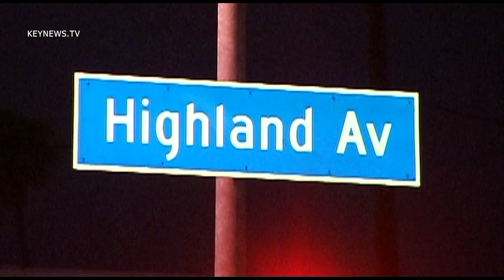6/9/12 Highland Water Main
Broken water main in Highland causes flooding down Santa Monica and Highland Av